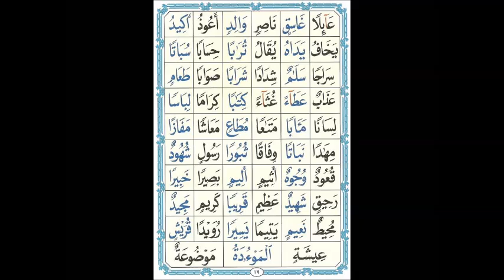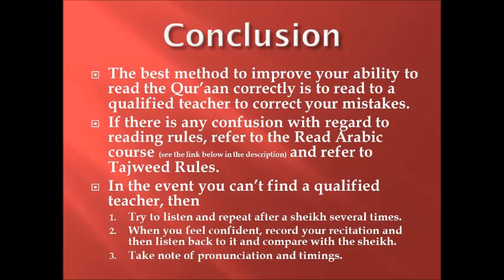Learn Quran 9b Practicing Tanween Madd and Leen Letters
Description
Learn Quran with Qaaidah Nooraaniyyah which is a popular method of learning Quran in Arab countries.
Learn the letters and rules following the pronunciation of the sheikh (scholar)

Read by Sheikh Muhammad Zayed